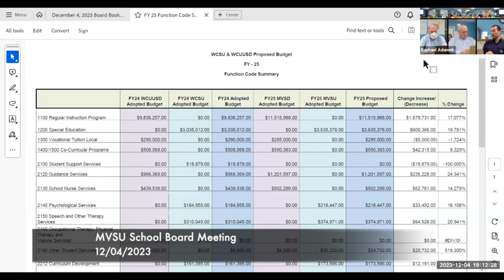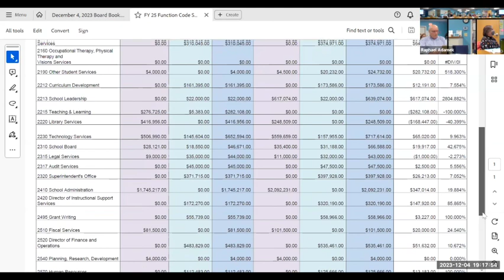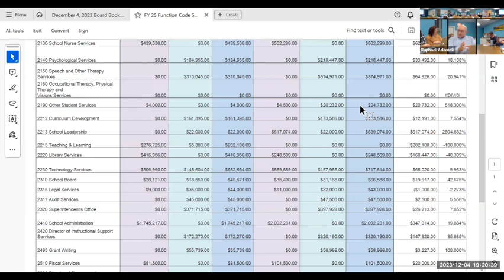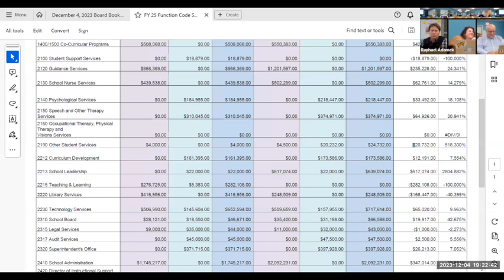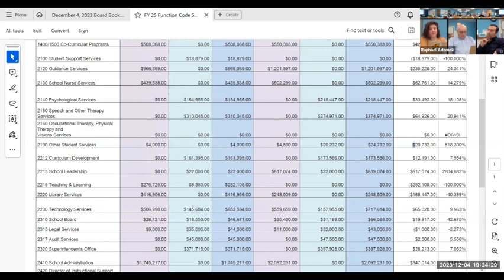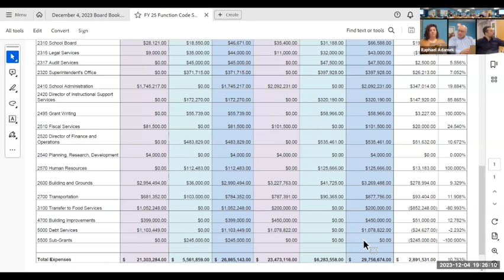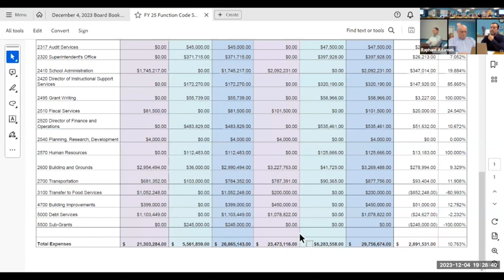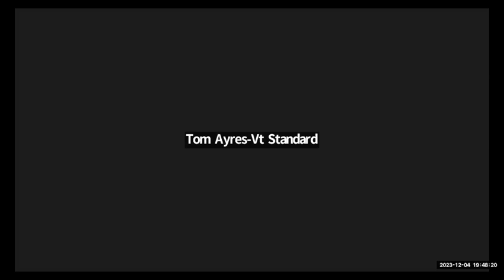Mountain View School Board Meeting 12/4/2023